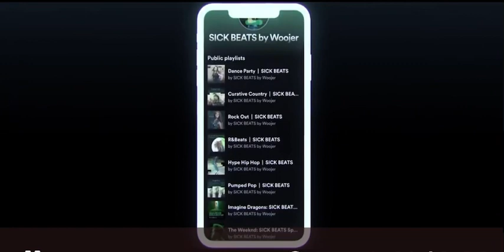우리는 음악, 게임 및 영화의 사운드에 또 다른 차원을 추가하기 위해 기술을 개발했습니다.

 매우 강력하고 정확하여 이제 낭포성 섬유증 치료에 새로운 차원을 추가할 수 있습니다.

 우리는 소개하게 된 것을 자랑스럽게 생각합니다: Woojer Sick Beats.